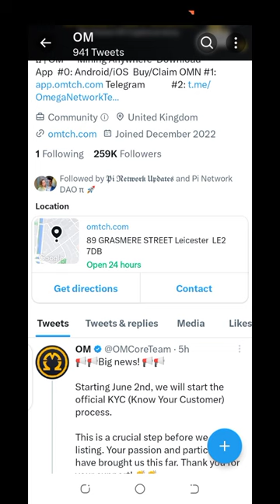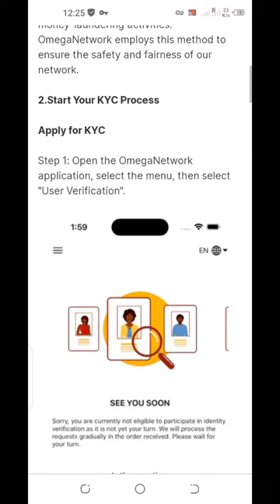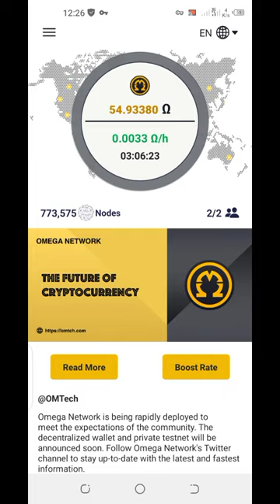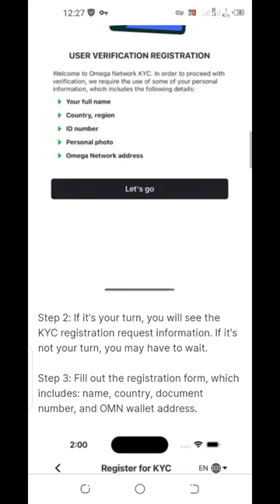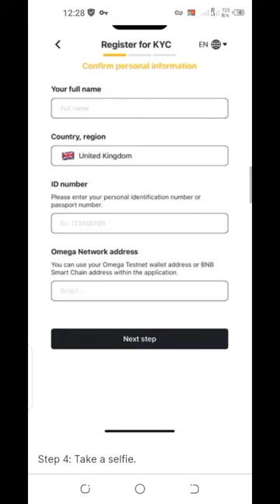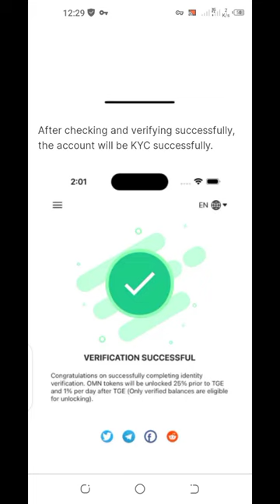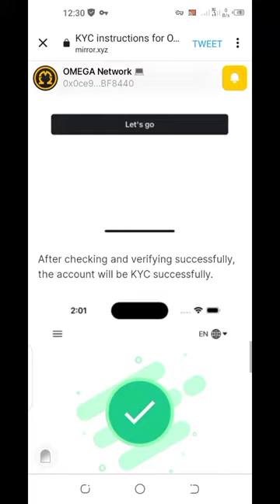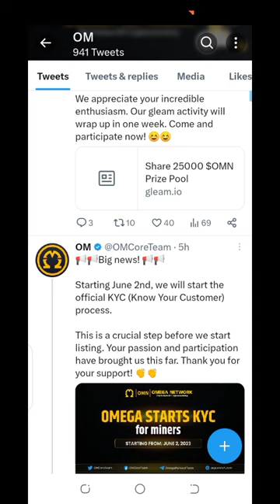KYC kuri omega yatanzwe Dore ibyo usabwa kugirango ubashe kuyikora neza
Dore ibyo ugomba kuba ufite kugirango ubashe gukora neza KYC Kuri Omega network